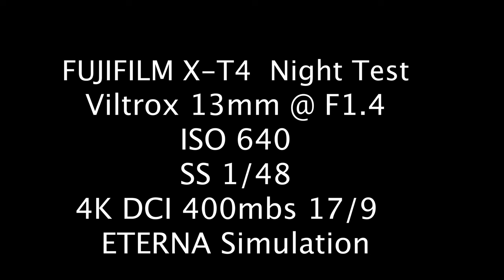Low Light night test of FUJIFILM XT-4 with VELTROX 13mm F 1.4 lens in a real situation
I thought I would share my recent test of the  FUJIFILM XT-4 camera with the VELTROX 13mm lens shooting wide open at F1.4 at only 640 ISO  at 4K DCI with the ETERNA  film look applied in camera.  Thanks, Mark